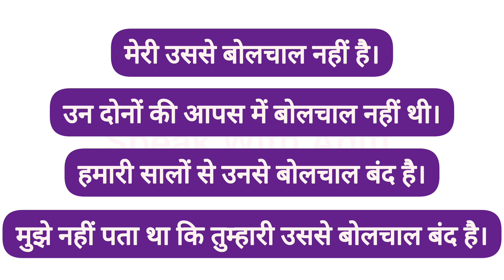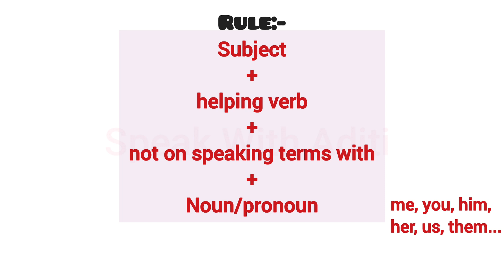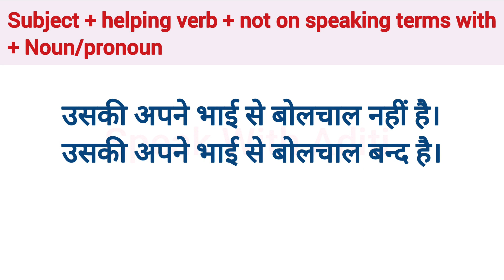Advanced English Structures | बोलचाल बंद होना | Daily Use English Sentences | Common English Phrases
उसकी अपने भाई से बोलचाल नहीं है।
He is not on speaking terms with his brother.

Thankyou!😊

Learn English
Spoken English
English Course
English Speaking
English Conversation

english sentences
english sentences for daily use
english structure
english structure for spoken english
advanced structure